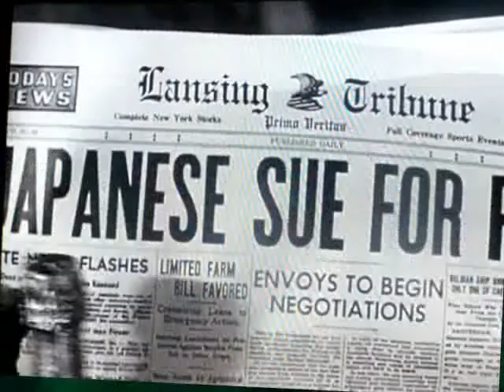Lansing Mi mention in 1959 movie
In the 1959 Movie Career the screenwriter James Lee from Michigan mention the capital Lansing 4 times in film. Must be a record.